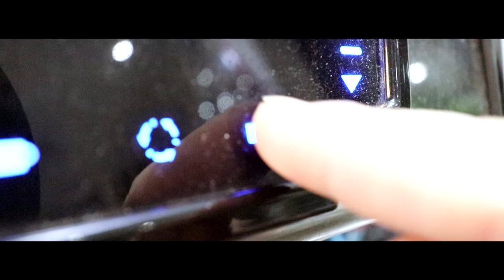MY GARDEN IS RUINED - SHOCKING STORM DAMAGE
Storm Eleanor has swept through my garden, destroying my beloved fence and exposing Big G to next door's Rottweiler. Me and my bro Jamie set out on the job of a lifetime removing and installing the new fence. this might sound dull but just watch the video and let me know!

Main Vlog Camera - Canon 80d
Main Vlog Lens - Canon 10-22mm EF-S
Scene Vlog Lens - Canon 24-105mm L
Vlog Mic - Rode VideoMic Pro+
Zhiyan Crane 2 Gimbal
NEW DRONE - DJI Mavic Pro 2
OLD DRONE - Dji Mavic
GoPro Hero 6
Scene Camera - Sony AX100 4k
VanGaurd Camera Travel Bag

I've just started out on my life as a vlogger, so please be kind! These are great fun to make and really give me the creative outlet I need around my other, far more successful, YouTube channel!